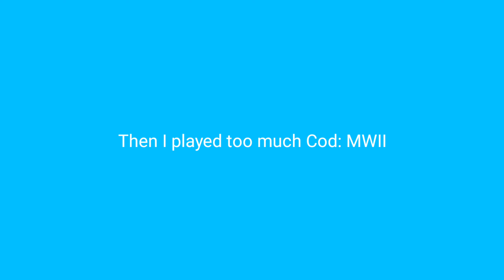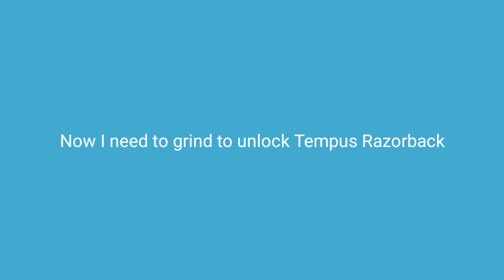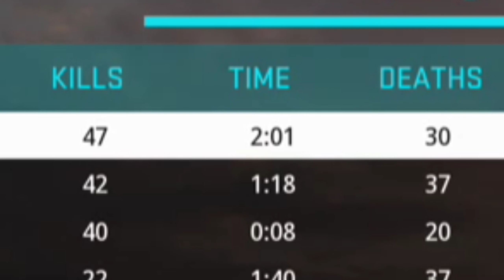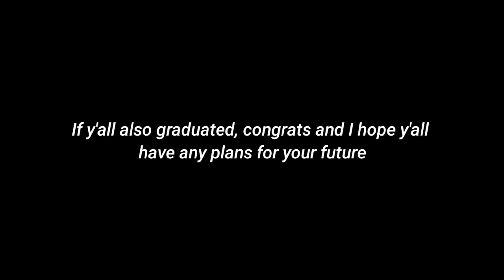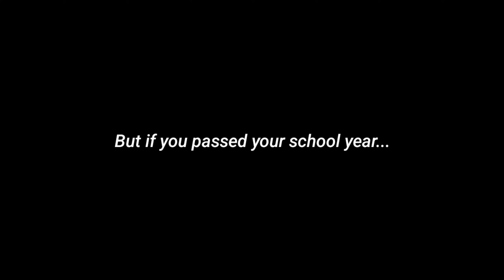I'm Back! This Time or Maybe | Pixel Strike 3D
If you didn't bother to watch the whole video, then I guess I'll just say it here.

I haven't uploaded for nearly, or almost, a year. That's because I have been focused on passing my last year and graduate High School. Now that I have graduated, I can finally plan on something to succeed in life, which I either want to be some book publisher, or maybe be a business man after 2 or 3 years of having enough money once I get a better job but obviously imma need help on how I want to start a business.

Also, I don't know if I may actually come back to YouTube but if I do (if I even reach 1k views again), once I run out of ideas for PS3D content, I will switch content to Warzone Mobile once it releases to gain advantage of getting more views.

But that's everything.